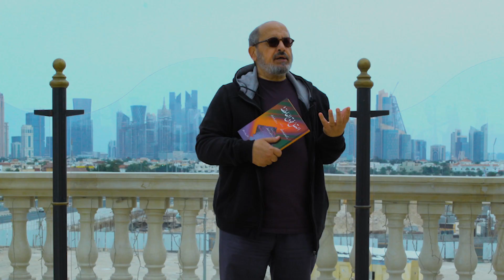برنامج كلمات | الموسم الثاني | حلقة (23) كتاب العقل فوق العاطفة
يلتقي معنا الدكتور مأمون مبيض في الموسم الثاني من برنامج كلمات وهو برنامج توعوي اجتماعي يهتم بالتوعية الخاصة بالصحة النفسية ، ويسلط الضوء على الأزمات والآثار المترتبة عليها عن طريق طرح أمثلة وشرحها بطريقة علمية .